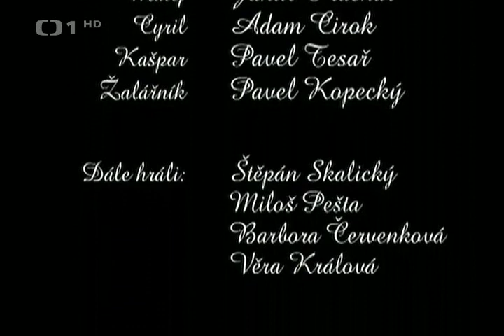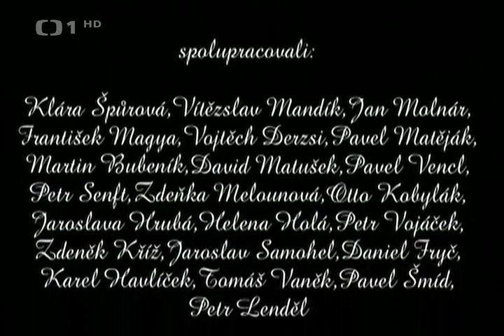Jak chutná láska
Pohádka Česko, 2002
Princezna Lucie je hubená, až vychrtlá, nic jí nechutná a v celém království není kuchaře, který by jí dokázal vyhovět. Pořádá slavnostní obědy pro své nápadníky, ale běda, když se jí některý nezavděčí se svým darem – pokrmem! Ihned je odveden do hladomorny. Její otec, pan král, je z ní nešťastný. Protože ji ale bezvýhradně miluje, podřizuje se její vůli. Jelikož je to ale král milostivý, odsouzence zase pouští na svobodu. Jednou král v přestrojení objeví na svých toulkách v jakési zapadlé hospodě skvělého kuchaře Cvalíka . Cvalík, tajně zamilovaný do princezny, se ujme úkolu zbavit ji její hubenosti i zloby ,a to i za cenu vlastního života…
Hrají: Saša Rašilov,Jitka Ježková,Miroslav Vladyka, Naďa Konvalinková, Svatopluk Skopal, Lucie Juřičková, Radim Kalvoda, Pavel Tesař, Jakub Prachař